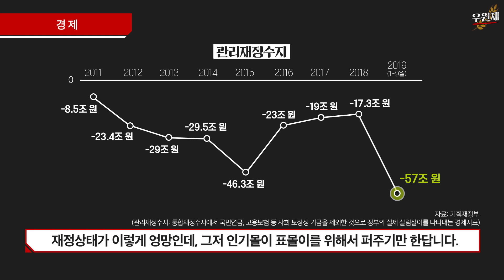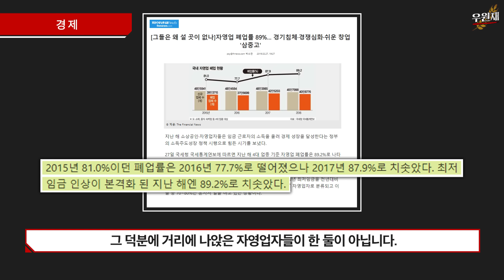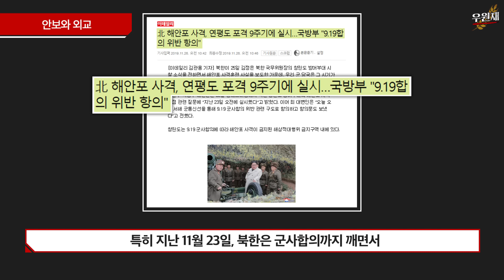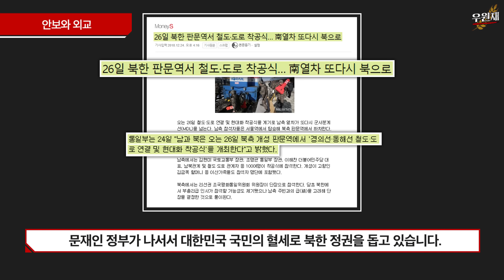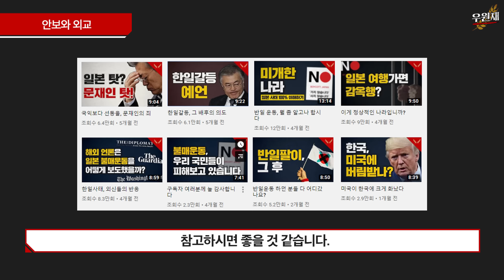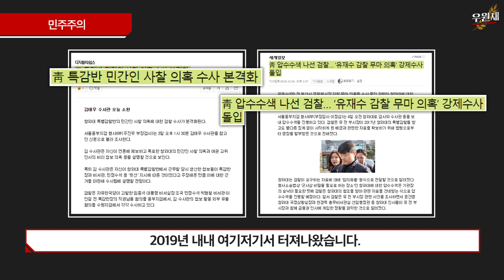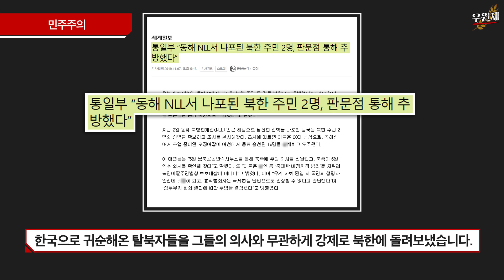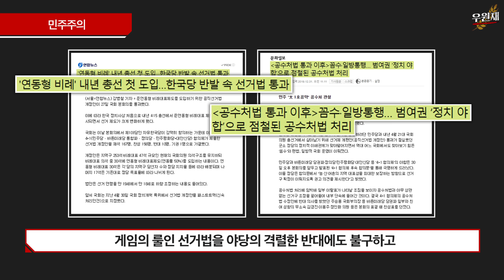2019 문재인 업적 돌아보기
2019년, 문재인이 한 일들을 정리해봅시다.